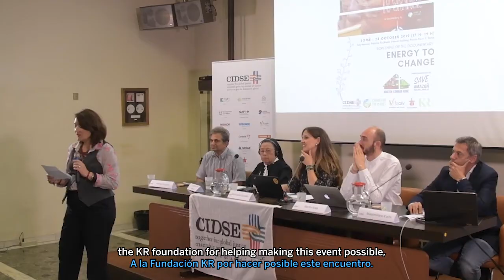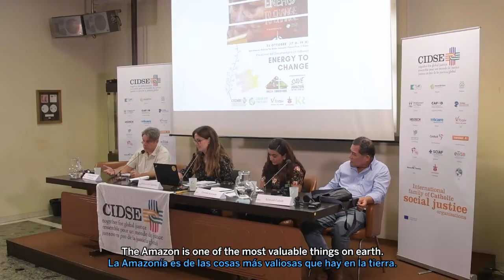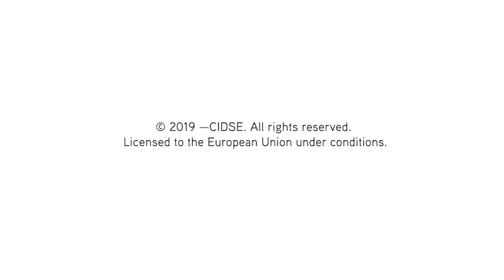Journalist and Expert Panel "TALKING INTEGRAL ECOLOGY AND LIVING SUSTAINABLY"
VIDEO SUMMARY of the Journalist and Expert Panel titled “Talking Integral Ecology and Living Sustainably” and official launching of the publication “Journalist’s Toolkit on Sustainable Lifestyles. With Inspirations, Writing Tips and Visual Ideas” organised in Rome the 16th of October of 2019.

Organised by CIDSE in the Campaign "Change for the Planet, Care for the People" was one of the events planned as side events for the Amazon Synod in “The Amazon: Common Home”.

During four hours CIDSE, in collaboration with REPAM Misereor, Focsiv and with the support of the Dicastery of Communication organized two round tables with the participation of seven interesting panelists and with the dialogue with the public assisting and other who followed the event by Facebook Live (streaming). In the middle of the round tables, CIDSE, with Misereor and GCCM made the official launching of the publication “Journalist’s Toolkit on Sustainable Lifestyles. produced in five languages by CIDSE in the framework of the campaign “Change for the Planet, Care for the People”, with the collaboration of GCCM and the support of KR Foundation. With the support of Dicastery for Communications. An Event of AmazonSourceofLife and AmazoniaCasacomun

PARTICIPANTS- ROUND TABLES
- Andrea Ferrante, Coordinator of the International Agroecology school – Schola Campesina
- Martin Kopp, Director of Living the Change, Green Faith
- Sister Mary John Mananzan, OSB, Benedictine Missionary, feminist-activist from The Philippines
- Massimiliano Cochi,  Journalist of TV2000, CEI’s Television
- Daniela Andrade, Media and Communications Officer REPAM
- Ricardo Higueras de Cárdenas, Spanish Architect
- Manuel Cubías, Journalist responsible of Spanish Section at Vatican News
* Moderator: Marta Isabel González, Media and Communications Officer CIDSE

LAUNCHING OF THE "JOURNALIST TOOLKIT" PUBLICATION
- Reba Elliot, Director of Communications and Special Projects at Global Catholic Climate Movement
- Corinna Würzberger, Press and Public Relations / Campaigns MISEREOR
* Moderator: Chiara Martinelli, Senior Advisor / CIDSE

ALL PPT (Power Point Presentation) of the Journalist and experts who participated in this event are public and downloadable

- The PUBLICATION “Journalist’s Toolkit on Sustainable Lifestyles. With Inspirations, Writing Tips and Visual Ideas” is available translated in 6 LANGUAGES from the folowing

Video edited by Fernando Rey